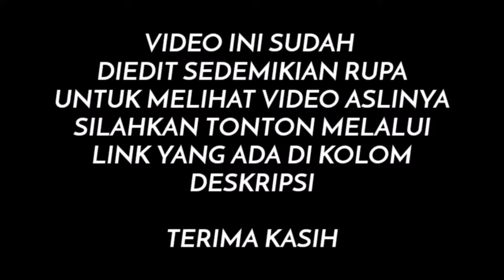TERBARU‼️ REAKTOR INI SUKA VERSI ASLI ATAU VERSI CAKRA KHAN ⁉️